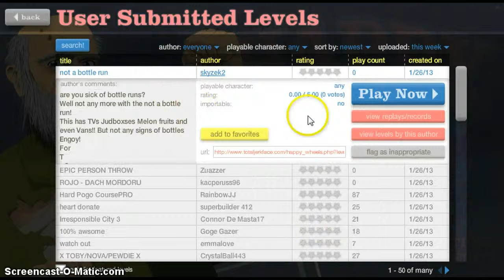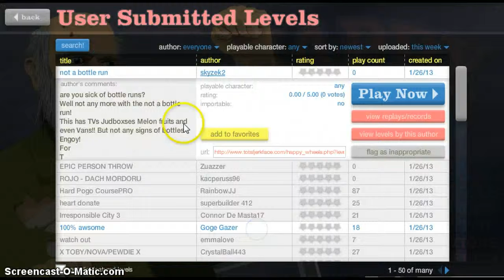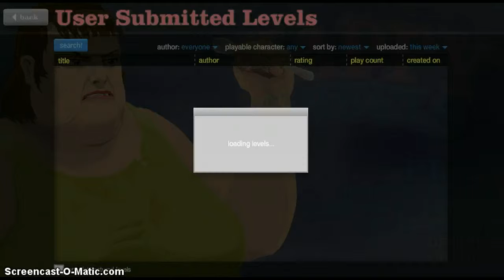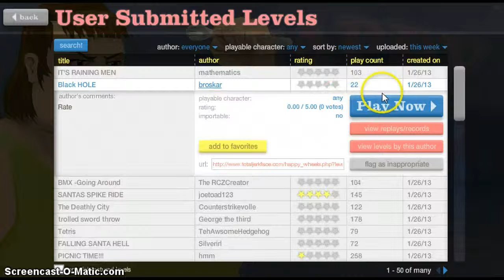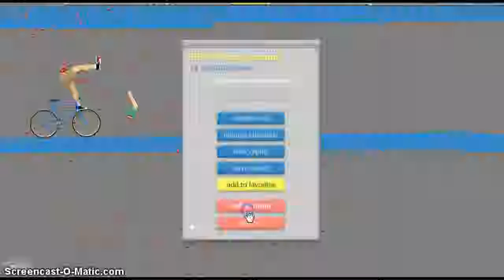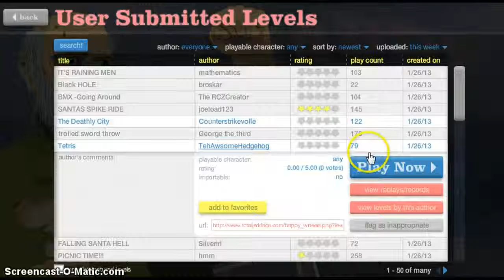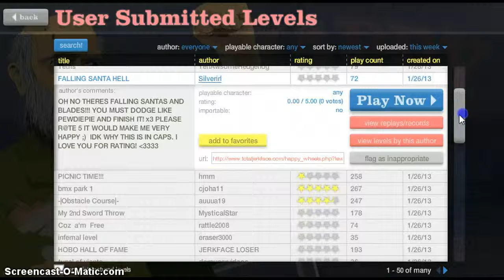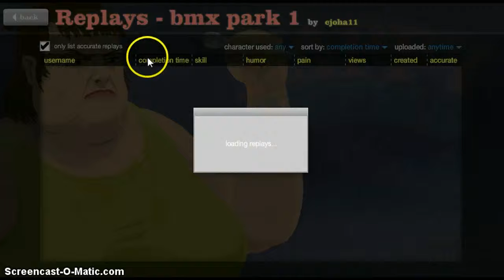Happy Wheels - Capitulo 9 - Volvio La Serie!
despues de 2 semanas sin happy wheels ya estamos de vuelta